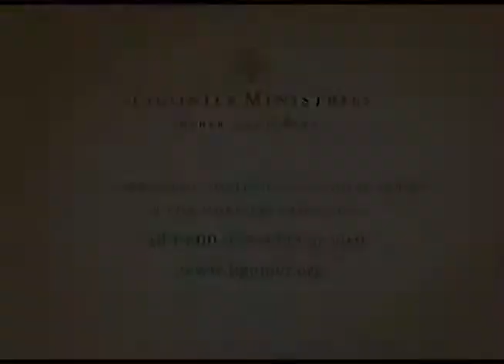Pastor R.C.Sproul - Yesterday, Today, and Tomorrow The Immutability of God